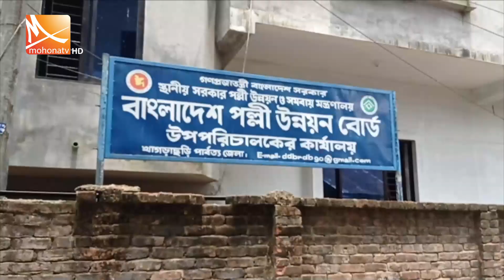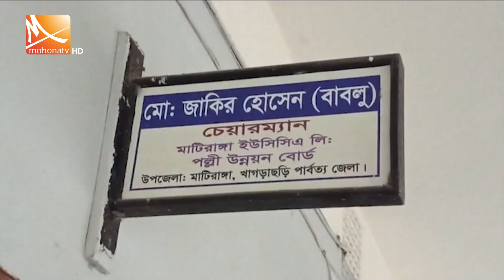খাগড়াছড়ির মাটিরাঙ্গায় বিআরডিবির বাগান থেকে দু'শো গাছ কেটে নেয়ার অভিযোগ | Mohona Tv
খাগড়াছড়ির মাটিরাঙ্গায় বিআরডিবির বাগান থেকে দুশো গাছ কেটে নেয়ার অভিযোগ উঠেছে খোদ প্রতিষ্ঠানটির কর্মকর্তাদের বিরুদ্ধে। প্রায় ত্রিশ লাখ টাকা মূল্যের গাছ আত্মসাতে ক্ষোভ জানিয়েছেন সমিতির সদস্যসহ স্থানীয়রা। এ বিষয়ে প্রতিষ্ঠানের পক্ষ থেকে থানায় দায়সারা সাধারণ ডায়েরি হলেও, ক্যামেরার সামনে কেউ-ই কথা বলতে রাজি হয়নি।